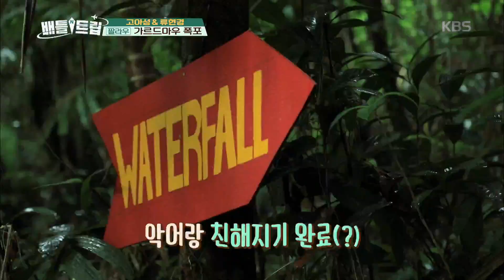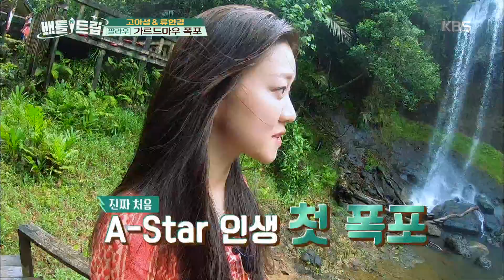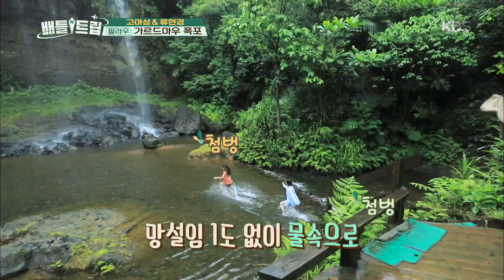악어가 여기서 왜 나와...? 가르드마우 폭포 [배틀트립/battle trip] 20190622